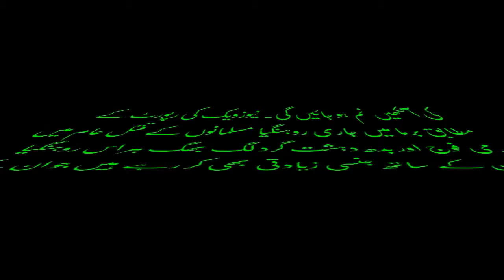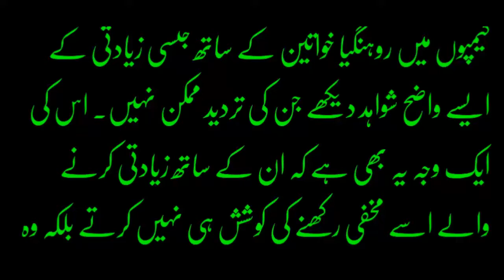Burma - Burmi Fouj K Musalman Aorton K Sath Jinsi Zayadti